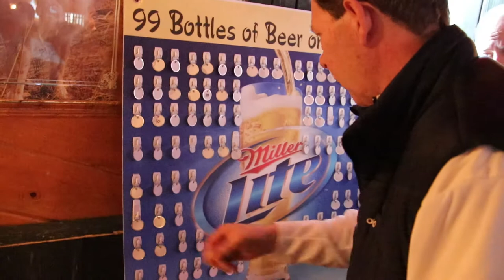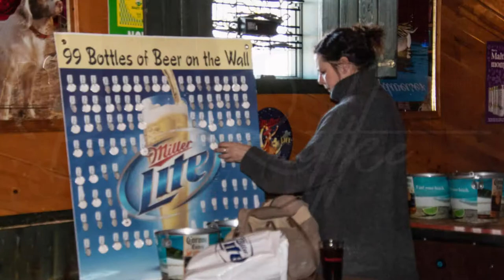Woodshed Bar & Grill - 99 Bottles of Beer Party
Woodshed Bar & Grill - 99 Bottles of Beer Party.  You buy a beer and get a prize. Looking for fun things to do in and around Appleton Wi. Go to Wiparty.com to see some great events and places that are ready to entertain you!